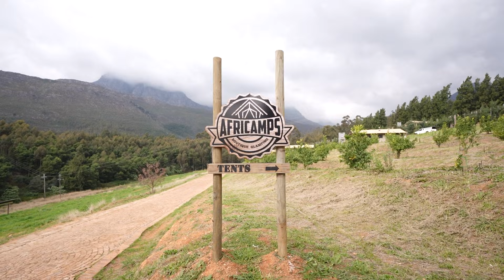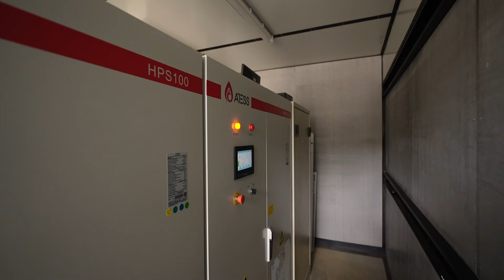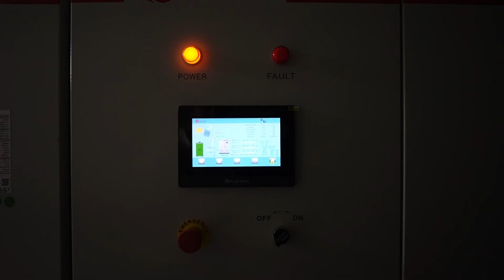Pouring sunshine into every glass at Doolof Wine Estate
🍇☀️ Pouring sunshine into every glass at Doolhof Wine Estate

Doolhof has taken sustainability to the cellar with a system by Australis Energy that blends just as well as their wines.

☀️327kWp Trina Solar panels, boosted by SolarEdge optimizers, from 550W to 590W!

⚡300kW Atess Inverters

🔋 400kWh BESS

🛠️ Smart energy management and EV charging with Smappee & EnergiTrack.

🍷 Like a fine wine, the system only gets better with time, delivering clean, reliable energy vintage after vintage.🌱 🍇

Here’s a glass on us! 🍷